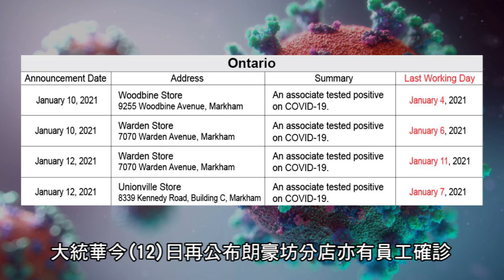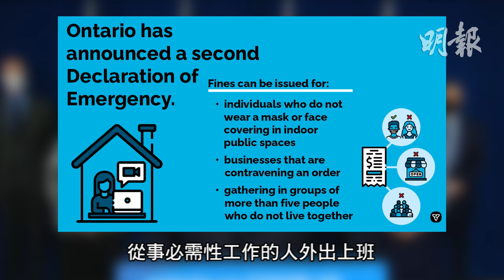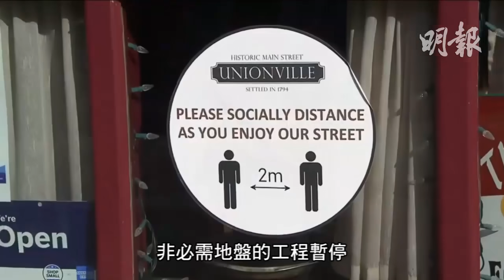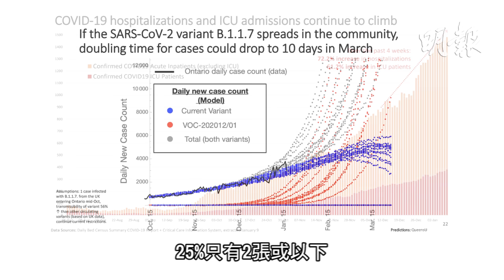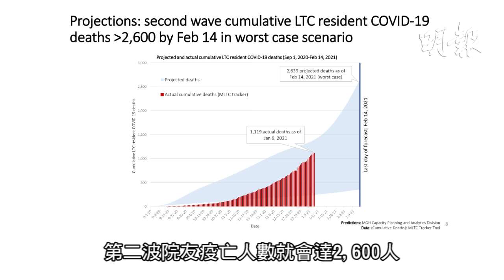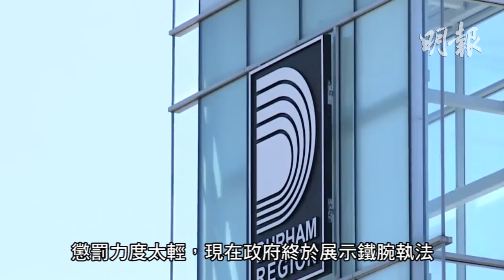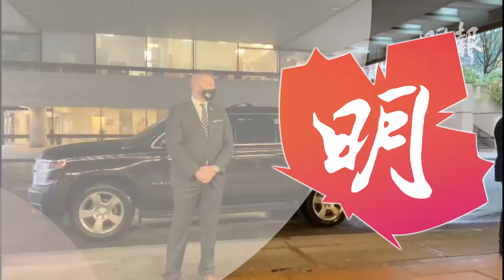明報五點半新聞直播 (2021.01.12) ︳安省周四起實施「居家令」 違者罰款及最高入獄1年︳鐵腕政策 控告杜蘭區夫婦隱瞞疫情接觸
- 周四居家令 比宵禁更嚴　除看病購糧 不得離家外出
- 2月份安省每日新增個案可達4萬宗
- 安省2女護士到美國參與反封城集會
- 鐵腕政策 控告杜蘭區夫婦隱瞞疫情接觸
- 孟晚舟要求放寬非宵禁時段監視條件 允在無保安人員陪同下外出
《造星III》冠軍專訪｜宅男變姿整仔 被偷拍都想型啲